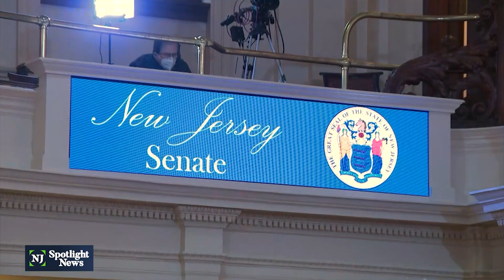'Senatorial courtesy' to block gov's nominees under scrutiny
Senatorial courtesy is an unwritten rule in state politics used by both sides of the aisle. It allows a state senator who represents the hometown of someone nominated to a position by the governor to indefinitely block their consideration. And it’s to blame for stalling several of Gov. Phil Murphy’s choices for top state positions, including a member of New Jersey’s Supreme Court.